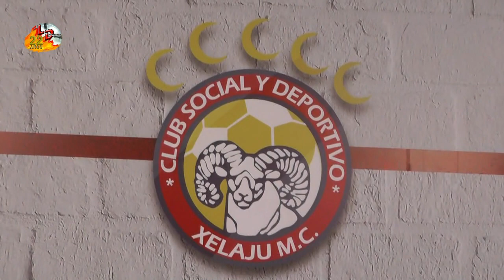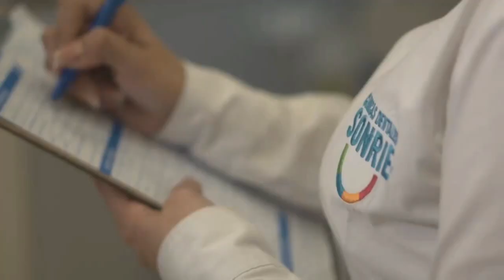CLÍNICAS DENTALES SONRÍE Club Xelaju MC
Presentación Clínicas Dentales Sonríe